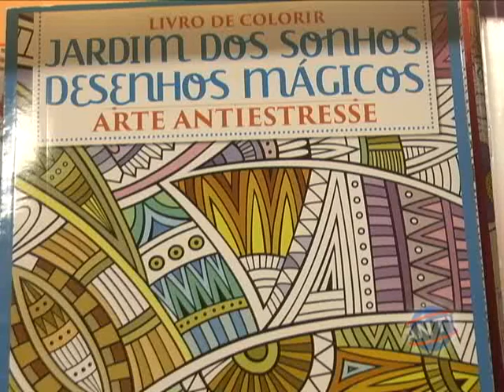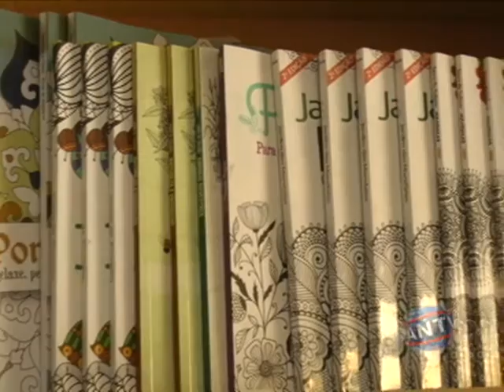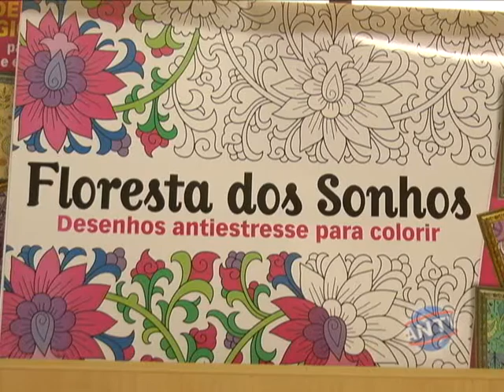livro para combater o stress